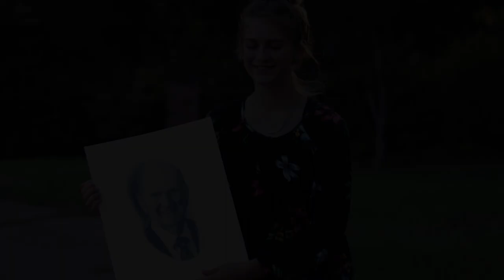Ruby Living Prophet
Ruby Buttercup Judd draws a picture of the prophet, President Russell M. Nelson.